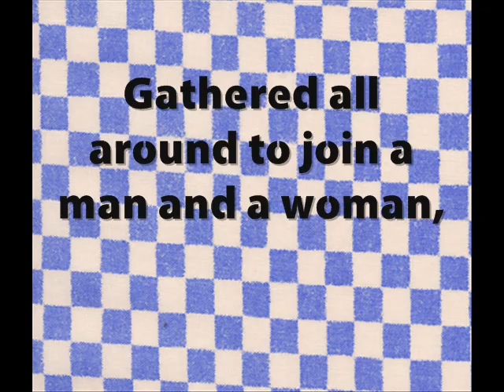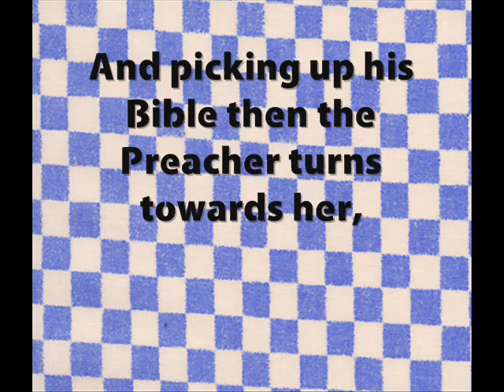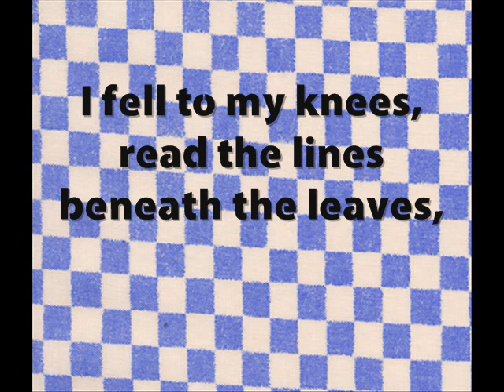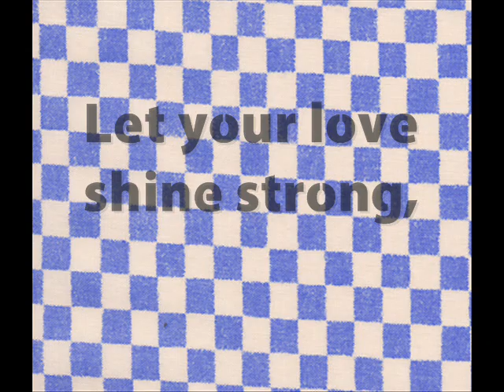Chris de Burgh - In a Country Churchyard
A video for the lyrics of "In a Country Churchyard", third song on the compilation album "Best Moves" by Chris de Burgh. These are the correct lyrics, considering the fact I've taken them from the booklet that comes with the CD. But typos from my side are always possible, of course.

Lyrics:

In a country churchyard there's a Preacher with his people,
Gathered all around to join a man and a woman,
Spring is here and turtledoves are singing from the steeple,
Bees are in the flowers, growing in the graveyard,
And over the hill, where the river meets the mill,
A lovely girl is coming down,
To give her hand upon her wedding day...

Dressed in simple white and wearing flowers in her hair,
Music as she walks slowly to the altar,
And picking up his Bible then the Preacher turns towards her,
"Will you take this man to be your wedded husband,
To honour and love in the eyes of God above,
Now let the people sing with me,
These words to live forever in your heart...

Let your love shine on,
For we are the stars in the sky,
Let your love shine strong,
Until the day you fly away."

Many years have fallen on that golden country morning,
The graveyard's overgrown, the church it lies in ruins,
Ivy on the walls and ravens wheeling round above me,
As I made my way towards the last remaining headstone,
I fell to my knees, read the lines beneath the leaves,
And suddenly it seemed to me,
I heard the words like the singing in the trees...